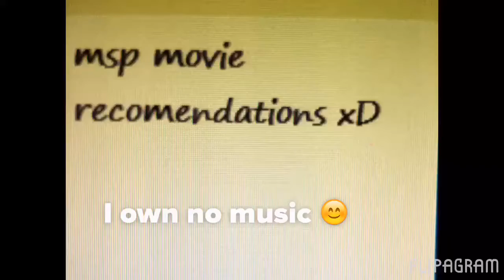Movie recommendations xD